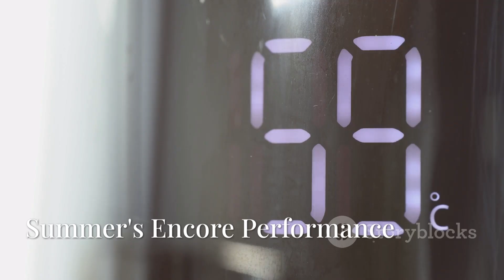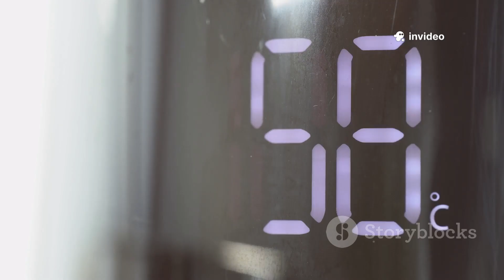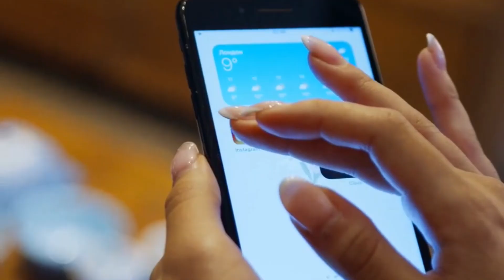Brace Yourself: A Massive Storm is Brewing Across the U.S.!SevereWeather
Brace yourself as we dive into the intense weather patterns brewing across the U.S.! In this gripping 10-minute video, we explore the science behind massive storms, including their formation, impact, and what you can do to prepare. Using stunning stock footage and a clear American narration, we’ll take you on a journey through the stormy skies, highlighting the latest forecasts and severe weather alerts. Don’t get caught unprepared—learn about the critical safety measures before the storm hits! Stay safe and informed!